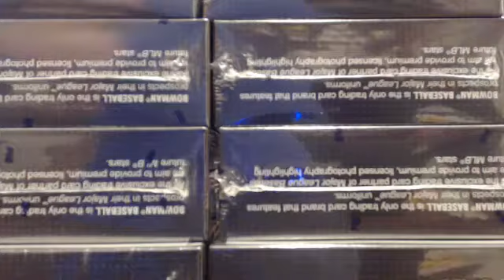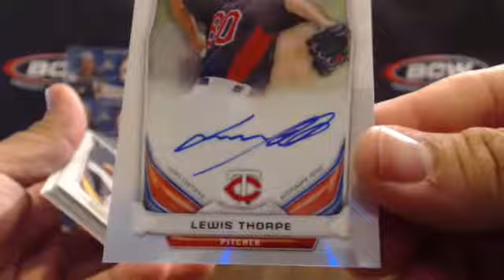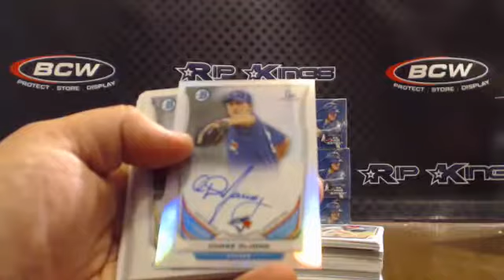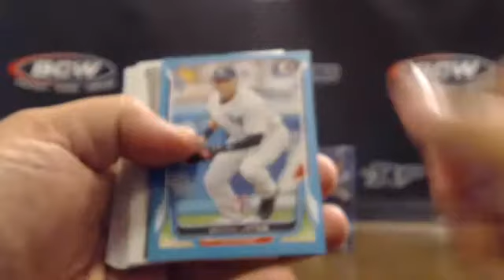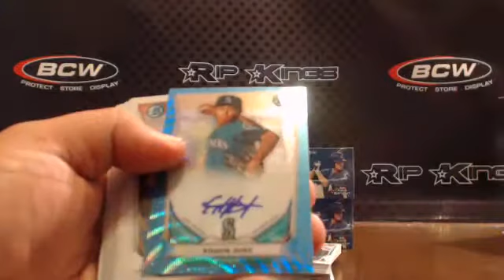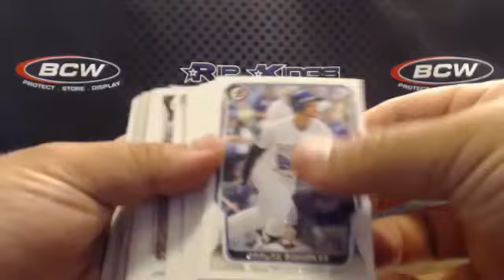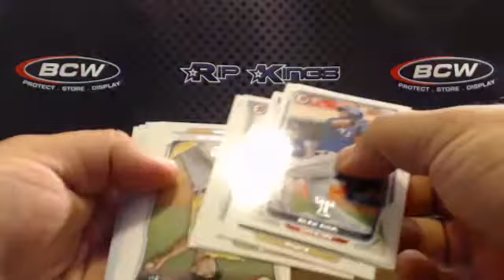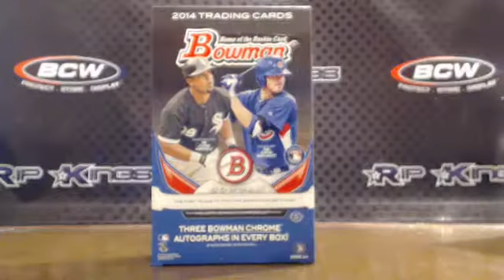2014 Bowman Baseball 12-Box eBay Team Break 6/16/14